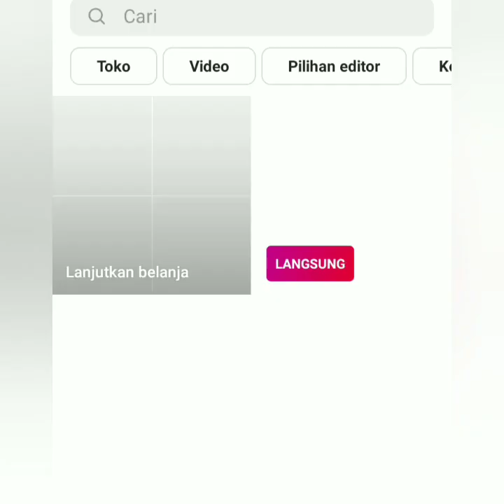3 INFORMASI TERBARU AYUTINGTING HARI Ini BIKIN BAPER BERSAMA IVAN GUNAWAN